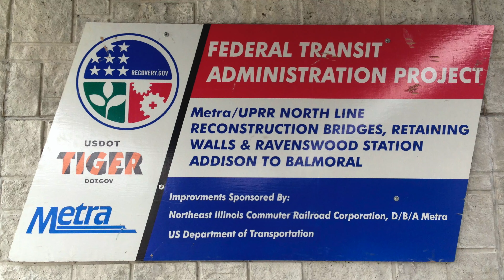Metra UP-N Bridge Project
For the past 7 years, the UP-N Metra line has been undertaking a massive project replacing 11 bridges and constructing a brand new Ravenswood Station!